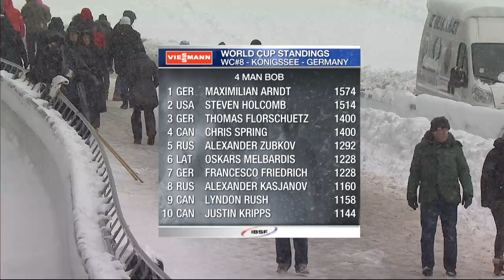FIBT| 1314 World Cup Winners